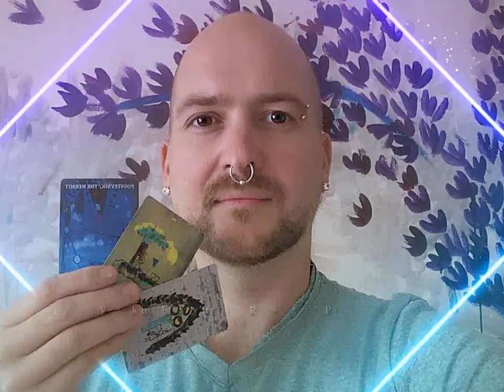Egg show #2.5 - Věštba z vejce (NADČASOVÁ VĚŠTBA)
Intro: Clean Break by Density and Time
Theme:  Clean Break by Density and Time